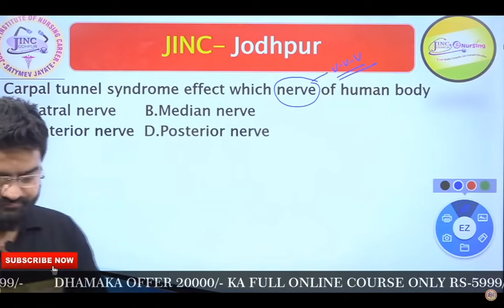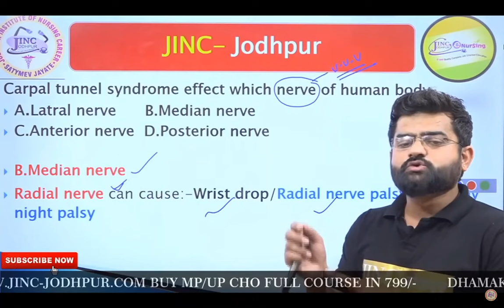Q448 Carpal tunnel syndrome effect which nerve of human body nursing walla gyan akki sir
*Welcome to JINC E-NURSING – India’s Leading Nursing YouTube Channel!* 🌟

At JINC E-NURSING, we are dedicated to empowering nursing professionals and students by providing top-notch content related to Indian nursing competitive exams. Our channel is your go-to resource for in-depth exam preparation, expert guidance, and up-to-date information.

What We Offer:
- Educational Videos 📚: Detailed tutorials and strategies tailored to nursing competitive exams.
- Live Streams 🎥: Interactive sessions where you can get real-time insights, ask questions, and participate in discussions about nursing exams.
- Shorts & Highlights 🎬: Quick, engaging clips featuring the best moments from our live streams and key exam tips.

JINC E-NURSING – Your Success Starts Here!